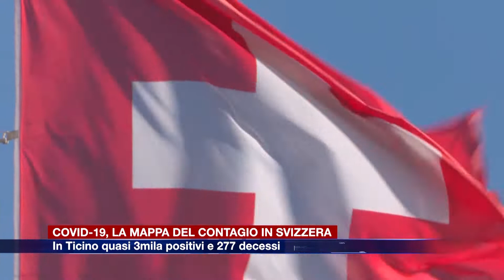Etg - Covid-19, la mappa del contagio in Svizzera. In Ticino quasi 3mila positivi e 277 decessi